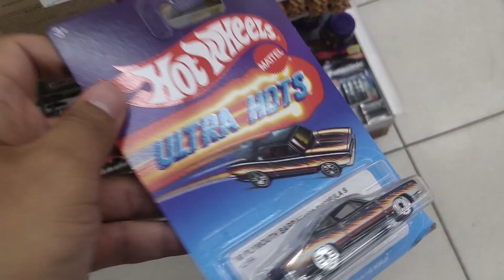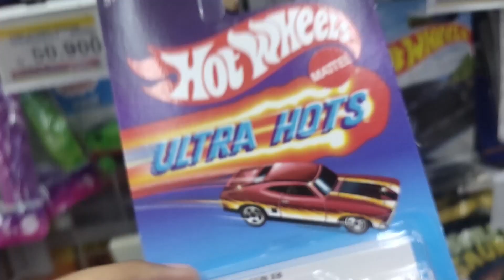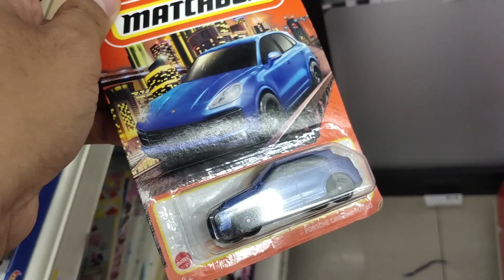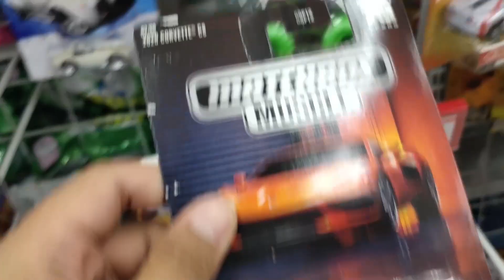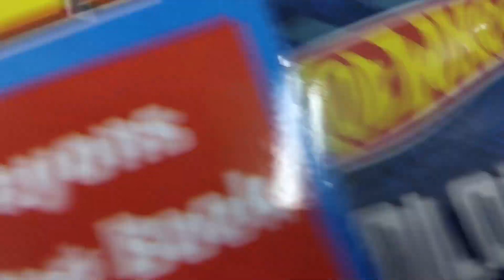VLOG HUNTING KE INDOMARET NYARI HOT WHEELS FAST AND FURIOUS WAVE 3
katanya dah masuk ke indomaret guys cuman saya ga beruntung ga ketemu fast and furious wave 3 di sini cuman saya ngeskip bberapa item lawas yang ada di gantungan.